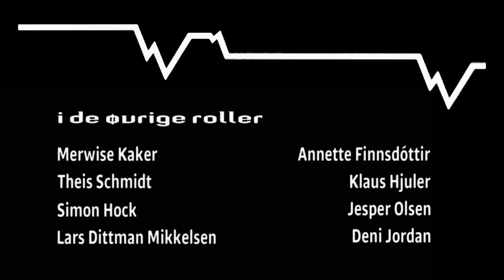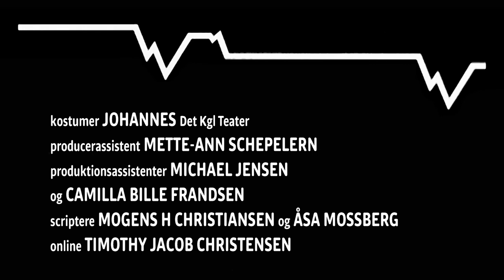Den Yderste Frekvens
Det københavnske lokal-tv-hold Den Yderste Frekvens prøver at finde en etnisk konflikthistorie, der kan skaffe dem en mediekarriere. Da historien udebliver, hjælper holdet den på vej.